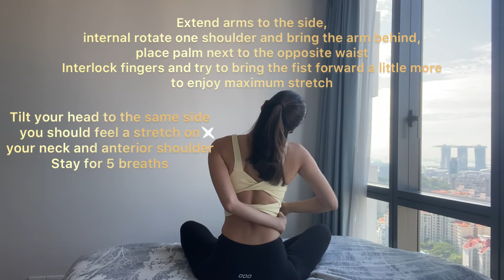💁🏻‍♀️Neck and Shoulder Reliever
😍Benefits : most of our stress and tension accumulates in the neck and shoulder region, sometimes it even causes tightness and headache. By performing this simple stretch, you will be able to release the tension and loosen the muscles. You can basically do it in front of your work desk or even on the transportation, suitable for everyone and anywhere🥰

✨Step 1 : sit in comfortable seated position, extend the arms parallel to the bed/mat/floor, internal rotate one shoulder and bring the arm behind the back, place the palm on the opposite waist. Interlock both palms and constantly bring the fist forward (somewhere near the rib cage would be good), so that you can feel maximum stretch on your anterior shoulder region.

✨Step 2 : gently tilt your head to the same side (where your fists are), immediately you should feel a good sensation in your neck and anterior shoulder (the front part of your shoulder). Stay here for 5 deep breaths.

✨Step 3 : let’s activate our posterior shoulder (the back of your shoulder) at the same time. Interlock your fingers behind, slowly bend forward and raise the knuckles up towards to the ceiling. Don’t worry if you can’t lower down too much, try to focus on squeezing shoulder blades together and bring the knuckles upward. You should feel a good stretch and gradually it would help opening the shoulders.

✨Step 4 : once you have done both sides, return to center and shake your arms, release all the tension.